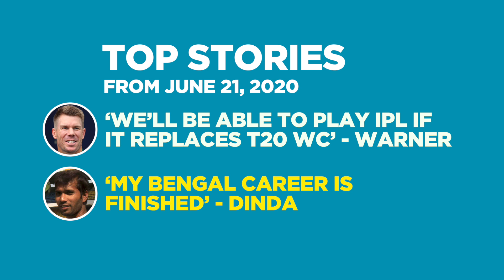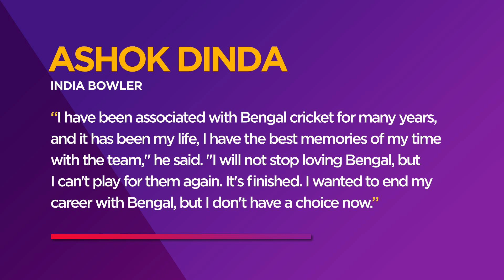Warner confident of IPL participation if T20 World Cup is deferred